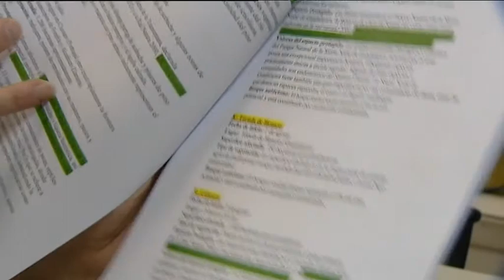¿Qué perdemos cuando arde el monte?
El reportaje muestra el verdadero drama de los incendios forestales, y un experto de la SEO relata las repercusiones del fuego y las consecuencias a largo plazo.

Guión y locución: Cristina Yuste (EFE)
Imagen: Ángel Herrera y archivo de la Agencia EFE
Montaje: Cristina Yuste y Julia López